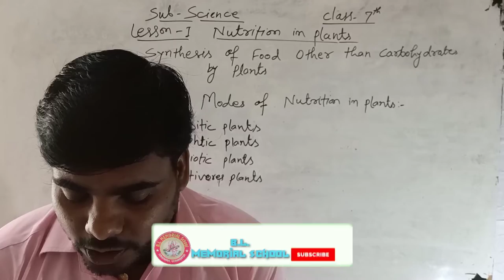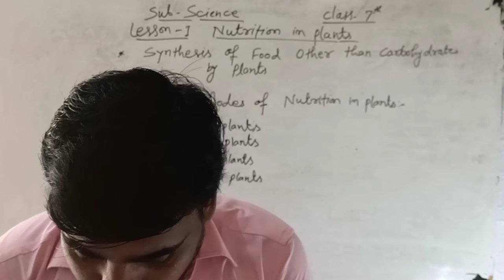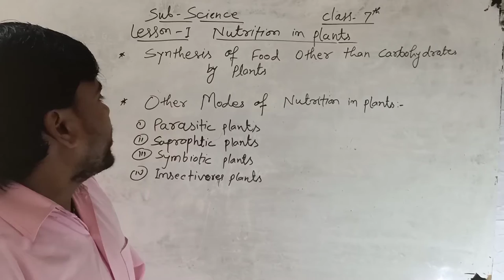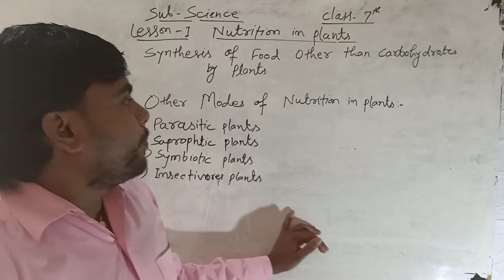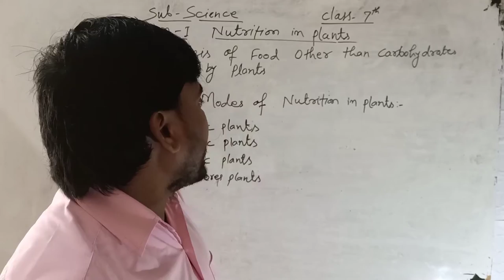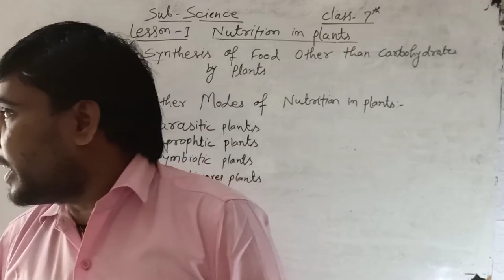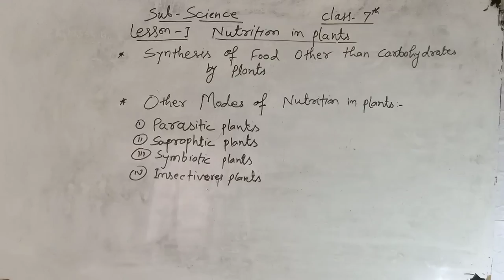Class 7th Science | Synthesis of food | Nutrition in plants | By Plant Carbohydrates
Class 7th Math's | Ex-1(B) | Q/N-6 | Divide the product of 8 and 9 by (-12)